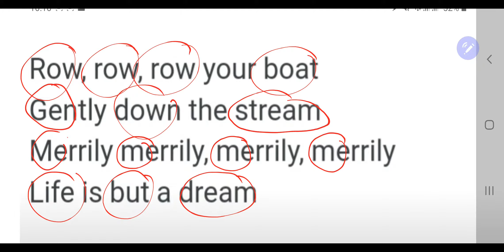Row row row your boat - học cách hát, nhả chữ, nối âm, động từ, ý nghĩa - Trang Teresa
A. Lời bài hát

"Row, row, row your boat – Hãy chèo, chèo, chèo con thuyền của bạn
Gently down the stream – Chèo thật khoan thai xuôi theo dòng nước
Merrily merrily, merrily, merrily – Chèo thật vui, thật vui, thật vui bạn nhé
Life is but a dream – Cuộc đời là gì nếu bạn ngừng mơ ước, khát khao. . ."

B. Thông điệp ngôn từ
• Học cách phát âm R
• Hiện tượng lặp từ “row”, “merrily” để nhớ về từ vựng và tiết tấu
• Phát hiện ra các từ “ăn vần” với nhau như “stream” và “dream”

C. Thông điệp nhân văn
• Bài hát đã sử dụng hình ảnh ẩn dụ, để miêu tả 2 tầng nghĩa: nghĩa đen về chuyến hành trình của một du thuyền, và nghĩa bóng về cuộc đời của chúng ta. Trong đó:
• “Boat” – con thuyền giống như cuộc đời của bạn, hãy chèo nó tiến lên.
• “gently down the stream” – hãy sống thuận theo tự nhiên, “xuôi theo dòng thời gian”, tận hưởng sự khoan thai
• Hãy luôn vui vẻ dù cho cuộc sống có nhiều cung bậc khác nhau. Mỗi nốt nhạc của “Merrily, merrily merrily merrily” đều khác nhau, trẩm bồng, nhưng dù thế nào, hãy luôn lạc quan vui vẻ
• Cuộc sống là phải mơ ước. Bạn chính là người lựa chọn để biến nó thành giấc mơ hạnh phúc hay ác mộng.
• Một ca khúc cho trẻ thơ nhưng khi giai điệu được cất lên, ngay cả người lớn cũng phải suy ngẫm và tìm thấy mình thấp thoáng trong ca từ.